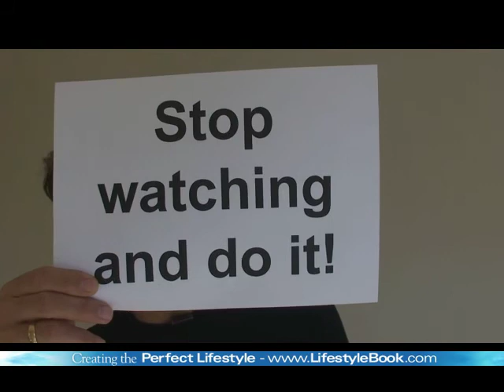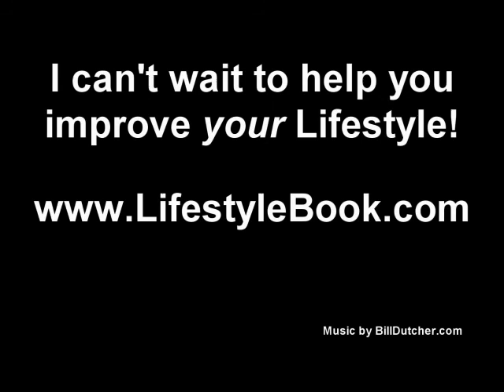Set Goals - Goal Setting - "Creating the Perfect Lifestyle"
Set Goals - Goal Setting
| 4 FREE Bonuses on the site
1. More than 60 Lifestyle Videos
2. Free 49 Page Lifestyle Guide